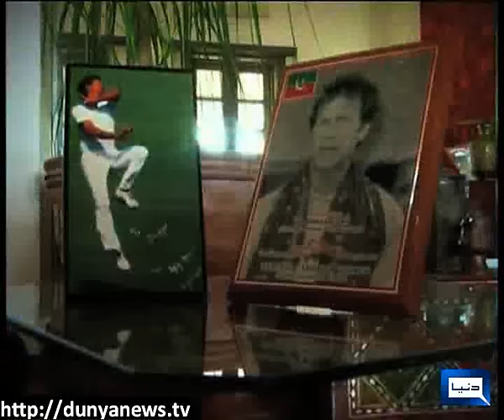Imran Khan Interview in Bani Gala - CROSS FIRE with Meher Bukhari - 07 June 2012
Imran Khan (Chairman PTI) join Maher Bukhari to discuss Personal Life & Future Politics